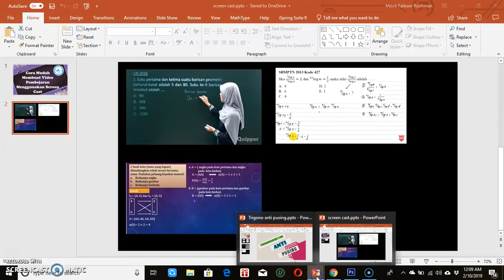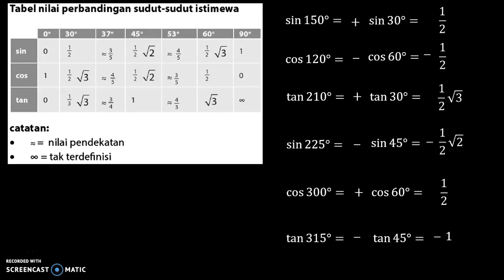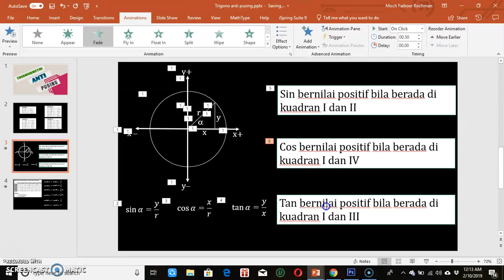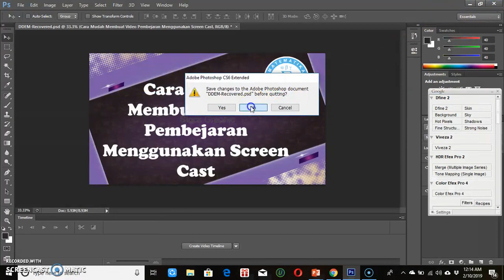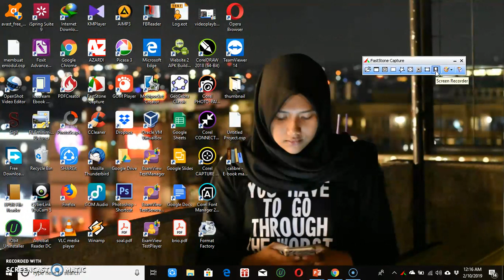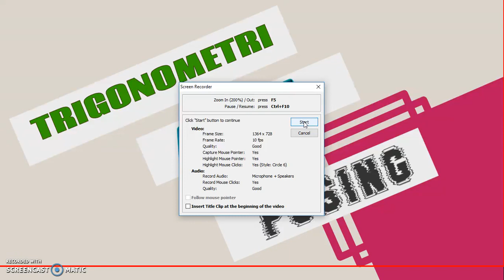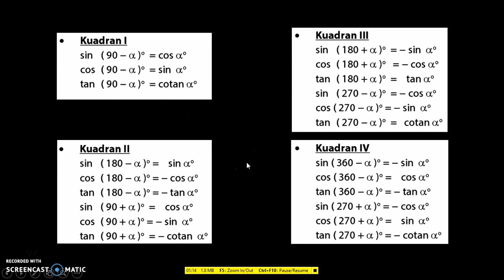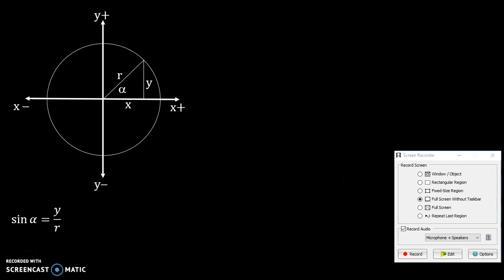CARA MUDAH MEMBUAT VIDEO PEMBELAJARAN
Tutorial membuat video pembelajaran menggunan power point dan fast stone capture.

Membuat video pembelajaran sangat mudah, tidak harus memerlukan tambahan perangkat yang mahal. Cukup gunakan aplikasi perekam layar atau screen cast, misalnya fast stone capture. Aplikasi ini ringan namun powerfull. Membuat video pembelajaran harus dikuasai oleh guru untuk adaptasi dengan revolusi insustri 4.0